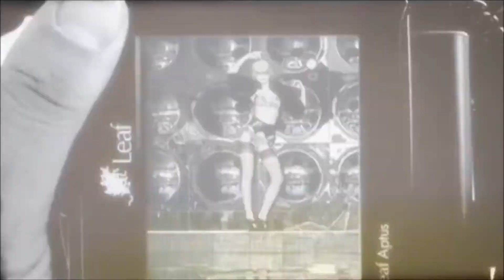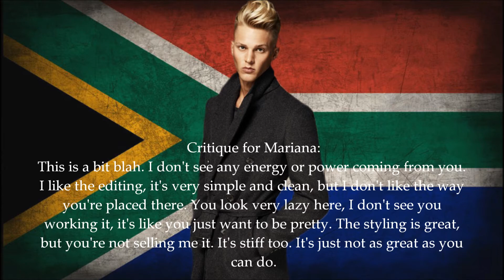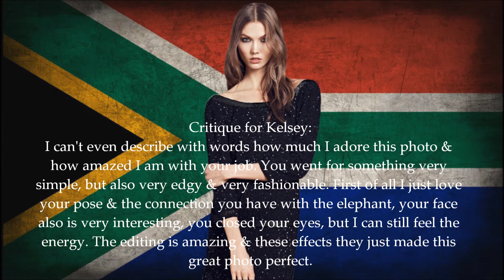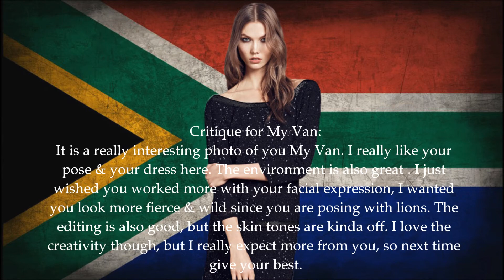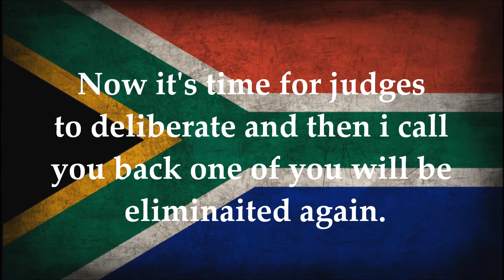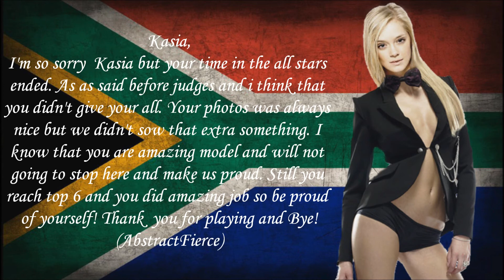Super's Next Top Model Cycle 7 All Stars Episode 9 [High Fashion Safari]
So nineth episode of the new cycle is here! It's all stars and this show is bigger than ever! Top 6 are in South Africa now! Please give this video a big LIKE because i put a lot of hard work into this episode and i hope that you all going to like it :D Im very sorry for the eliminaited girl but some one has to be eliminaited :(

Cast:
Danielle Evans - PatnextTOPmodel
Kasia Smolinska - AbstractFierce
Mariana Bayon - TopModel999999
Kelsey Martinovich - TheBelovedKingdom
Caroline Austin - TDIzzy9999
Kha My Van - survivosauros

Eliminaited:
14th - Allison Harvard - CocoNTM
13th - Montana Cox - JanetNTM
12th - AzMarie Livingston - BankNextTOPModel
11th - Erin Wagner - Aram (Next Top Model 0505)
10th - Thuy Duong - Szabi
9th - Lisa Jackson - JustAnNTMFan
8th - Stephanie Retuya - adevilsloverangel
7th - Nicole Linkletter - AnjasNextTopModel